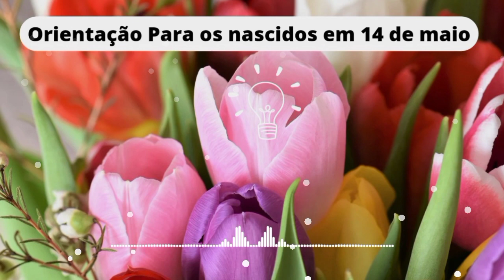AS CARACTERÍSTICAS DOS NASCIDOS EM 14 DE MAIO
conheça a orientação para os nascidos em 14 de maio...